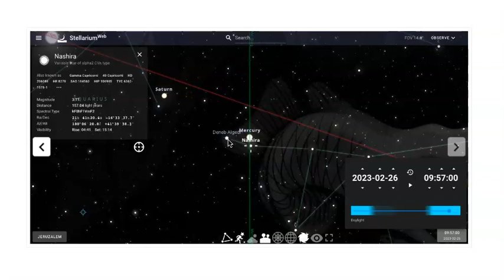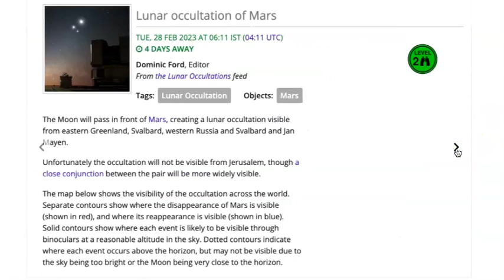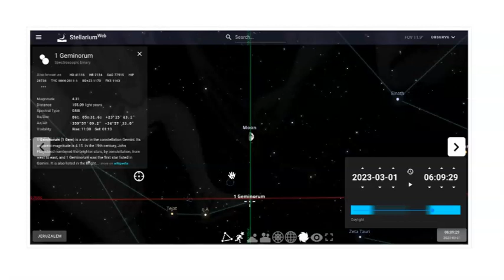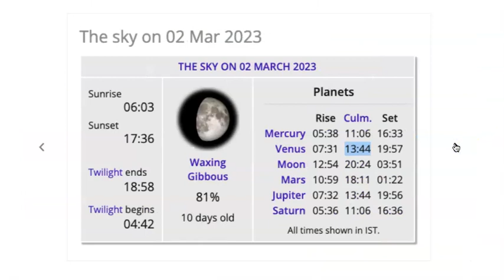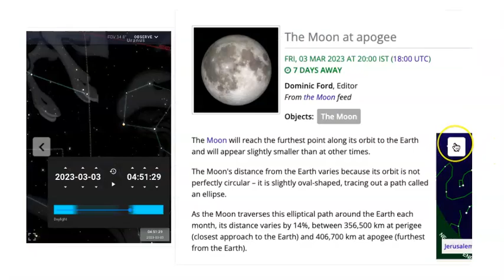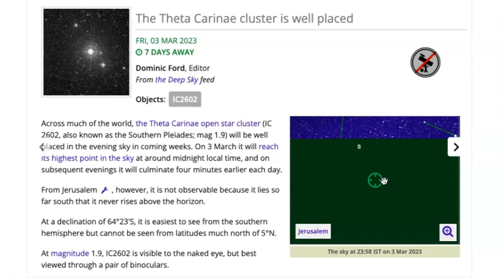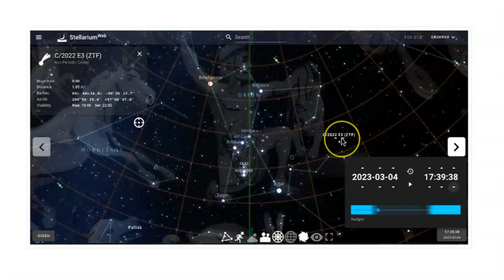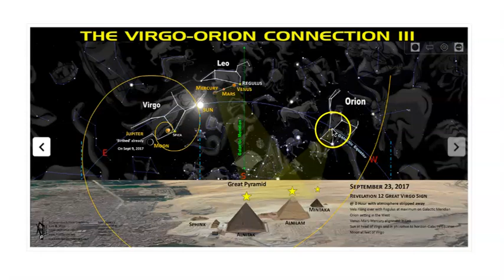An open door to the throne room and then a heavenly kiss | Part 3 of 3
Many blessings,
Sabine